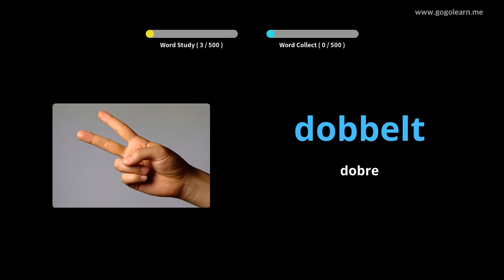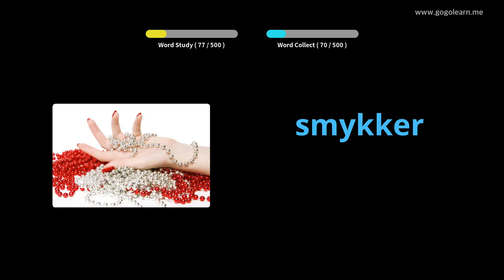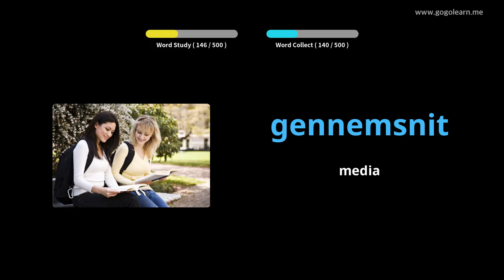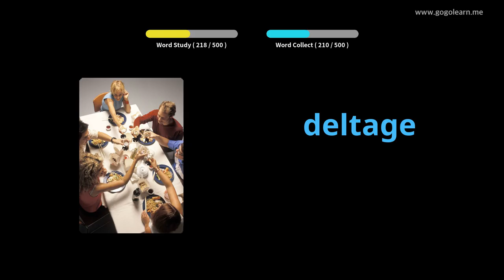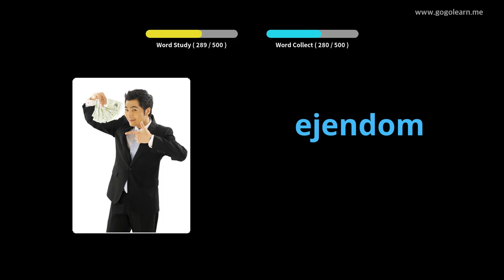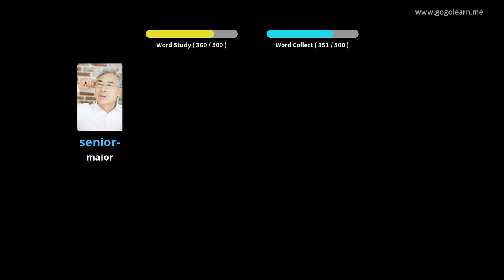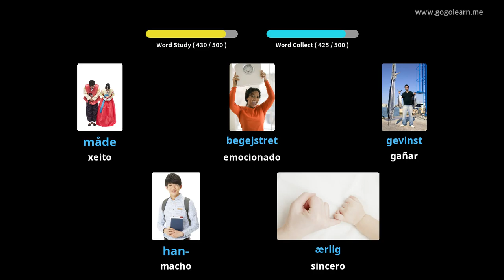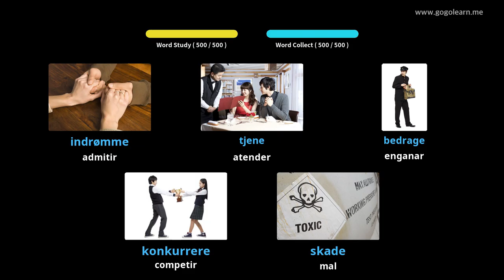Escola secundaria básica de vocabulario danés|Golearn